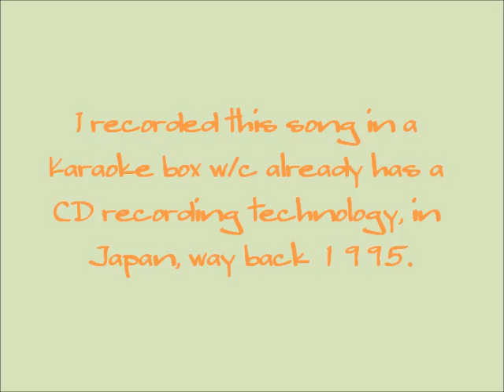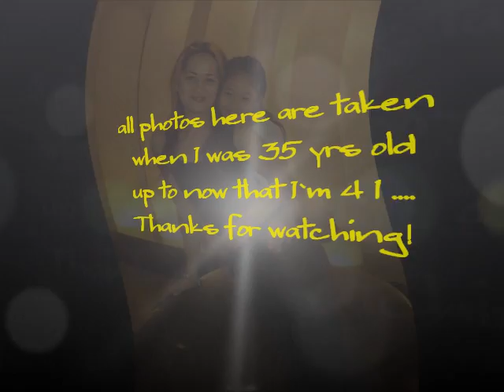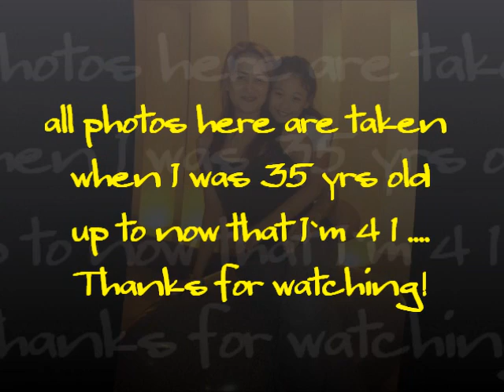Anatano aini tsutsumarete cover by nhorie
This is my first time to make a video editing w/ music. the song was recorded by me 16 years ago in a Karaoke box in Japan w/c already has a technology of recording your own song in a CD. I was only 25 years old then. while the photos are taken from year 2005 up to now.